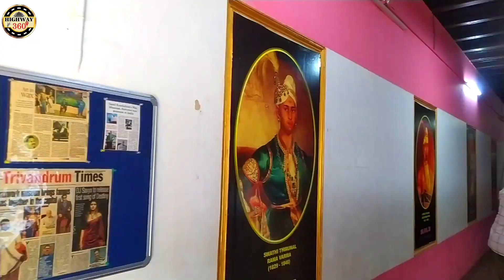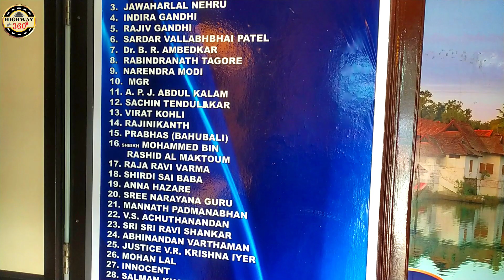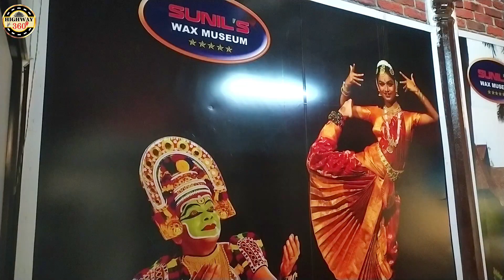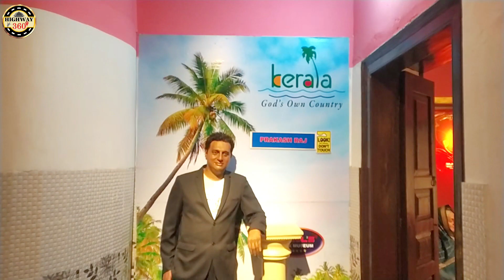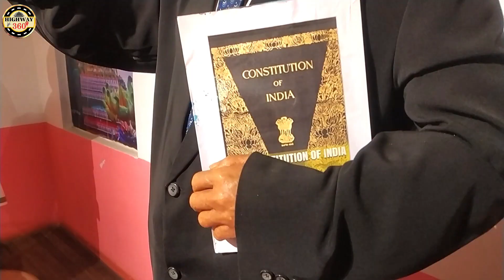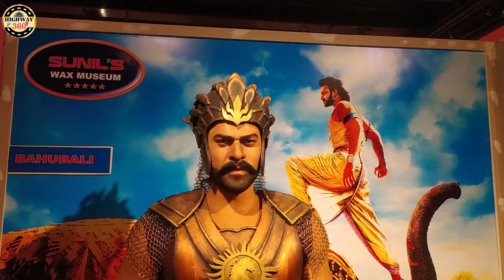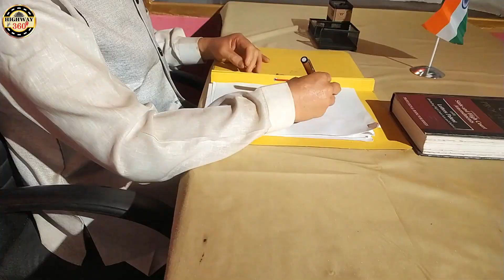SUNIL'S WAX MUSEUM THIRUVANANTHAPURAM | സുനിൽസ് വാക്സ് മ്യൂസിയം | മെഴുകിൽ വിരിയുന്ന അത്ഭുതങ്ങൾ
SUNIL'S WAX MUSEUM THIRUVANANTHAPURAM
South Street of Padmanabha Swamy Temple
opposite Priyadarshini Hall, East Fort, TVPM
The first-ever wax museum in Kerala, "Sunil's wax Museum" is situated at Trivandrum, near the South Street of Sree Padmanabha Swamy Temple. The Museum houses 36 life-like and life-size wax models. The collection of models range from great rulers, leaders, freedom fighters, soldiers, sportsmen, politicians, film stars, etc.
 ലോകത്തിൽ അപൂർവം ചില രാജ്യങ്ങളിൽ മാത്രമാണ് വാക്സ് മ്യൂസിയങ്ങളുള്ളത്. ഇവിടങ്ങളിൽ വാക്സ് ഉപയോഗിച്ച് നിർമ്മിച്ചിട്ടുള്ള പ്രതിമകൾ ആരെയും അത്ഭുതപ്പെടുത്തുന്നതാണ്. കിഴക്കേകോട്ടയിൽ ശ്രീപത്മനാഭസ്വാമിക്ഷേത്രത്തിൻ്റെ തെക്കേയറ്റത്താണ് സുനിൽ വാക്സ് മ്യൂസിയം എന്ന ഈ മ്യൂസിയമുള്ളത്. ഗാന്ധിജിയും ടാഗോറും മുതൽ നരേന്ദ്രമോദിയും വി.എസ് അച്യുതാനന്ദനും വരെ മെഴുക് പ്രതിമയിൽ ഇടംപിടിച്ചിട്ടുണ്ട്. 36 മെഴുകു പ്രതിമകളാണ് സുനിൽ വാക്സ് മ്യൂസിയത്തിലുള്ളത്. യാഥാർത്ഥ്യത്തിനെ വെല്ലുന്ന തരത്തിലുള്ള പ്രതിമകളാണ് ഇവിടെയുള്ളത് എന്നതാണ് ഇവിടുത്തെ പ്രത്യേകത. ആദ്ധ്യാത്മിക ആചാര്യന്മാരും സാംസ്കാരിക നായകരും രാഷ്ട്രീയക്കാരും സിനിമാരംഗത്തെ പ്രഗത്ഭരും തുടങ്ങി നിരവധി പേരുടെ പ്രതിമകളാണ് ഇവിടെ നിർമ്മിച്ചിട്ടുള്ളത്. ഇതിൽ വി.എസ്.അച്യുതാനന്ദൻ, ശ്രീനാരായണഗുരു, രജനീകാന്ത്, വിരാട് കോഹ്‌ലി, ശ്രീശ്രീ രവിശങ്കർ, സച്ചിൻ തെൻഡുൽക്കർ, മഹാത്മാ ഗാന്ധി, ജവഹർലാൽ നെഹ്റു, നരേന്ദ്രമോദി, രാജാരവിവർമ, മോഹൻലാൽ, മമ്മൂട്ടി, രാജീവ്ഗാന്ധി, ഇന്ദിരാഗാന്ധി, സൽമാൻ ഖാൻ, കരീന കപൂർ, ബാഹുബലി, ദുബായ് വൈസ് പ്രസിഡന്റ് ഷെയ്ഖ് മുഹമ്മദ്–ബിൻ‍ അൽ മഖ്തൂം എന്നിങ്ങനെ നീളുന്ന പ്രഗത്ഭരുടെ വലിയ പട്ടികയാണ് ഇവിടെയുള്ളത്. സുനിൽ കണ്ടനല്ലൂരാണ് ശില്പി.